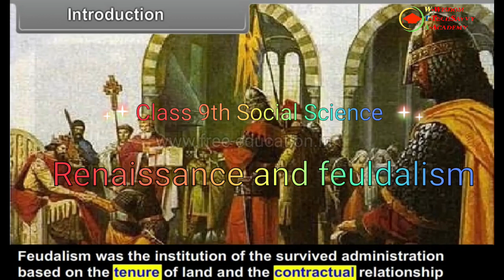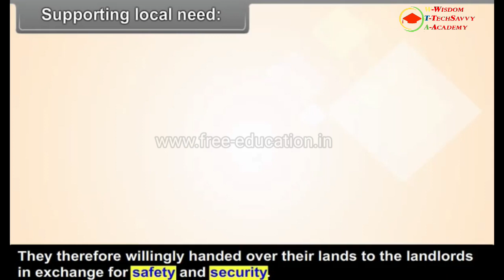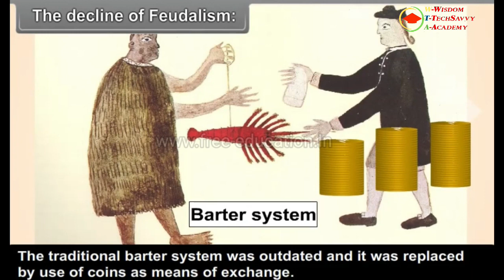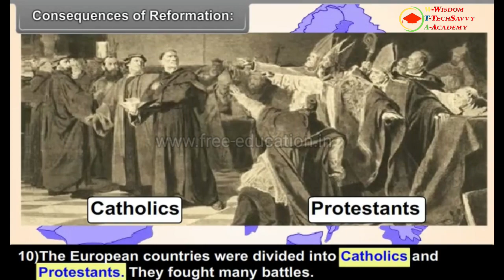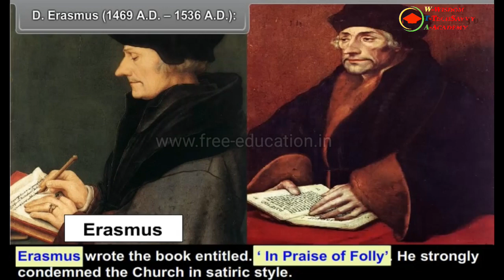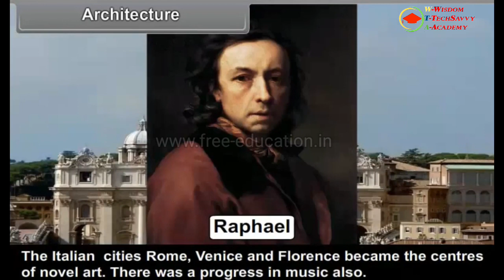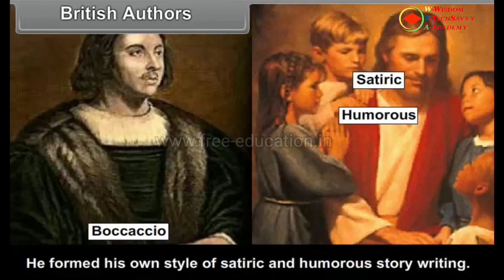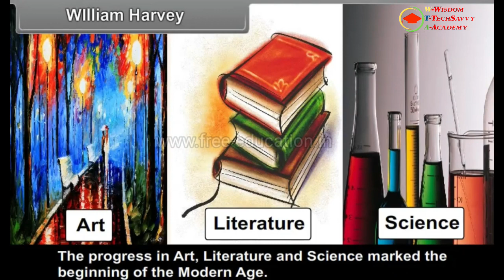Renaissance and feuldalism Class 9th Social Science